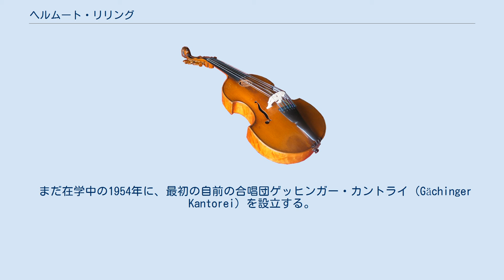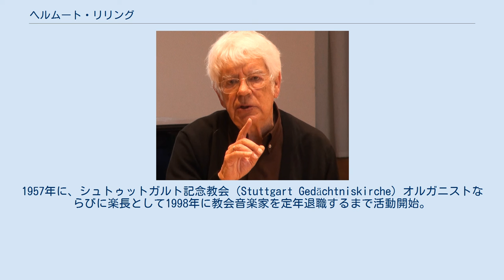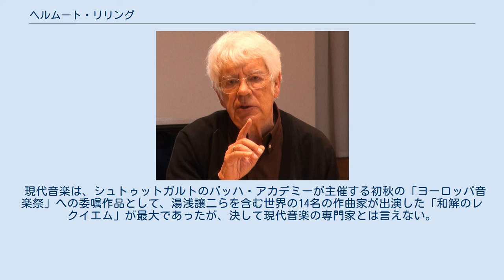ヘルムート・リリング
フランクフルト音楽・舞台芸術大学の教員
ヘルムート・リリング（ドイツ語: Helmuth Rilling, 1933年5月29日 - ）は、ドイツの合唱指揮者・音楽教育者。
 シュトゥットガルトの音楽家の家庭に生まれる。
祖父は牧師で、母親が特に信心深かったのは、同じ出身の作曲家ヘルムート・ラッヘンマンにかなり似ている。
ヴュルテンベルクのプロテスタントの神学校で早期教育を受ける。
1952年から1955年までシュトゥットガルト音楽大学で学校音楽教育、オルガン・作曲・合唱指揮を学ぶ。
ローマのバチカンでフェルナンド・ジェルマーニに2年間師事し、シエナのキジアーナ音楽院にも学び、その後彼のオルガンのアシスタントを10年間続けている。
 まだ在学中の1954年に、最初の自前の合唱団ゲッヒンガー・カントライ（Gächinger Kantorei）を設立する。
1957年に、シュトゥットガルト記念教会（Stuttgart Gedächtniskirche）オルガニストならびに楽長として1998年に教会音楽家を定年退職するまで活動開始。
1963年から1966年まで、オルガンや合唱指揮を指導する傍ら、シュパンダウ合唱団を育成した。
 1967年にニューヨークでレナード・バーンスタインに師事。
同年フランクフルト州立音楽大学の合唱指揮の教授に任命され、1985年まで同校で教鞭を執る。
1969年にフランクフルト合唱団の指揮者に就任。
1965年からシュトゥットガルト・バッハ・コレギウムを設立。
同団体は必ずゲッヒンガー・カントライとも共演しており、リリングは両団体と幅広く演奏旅行を行なっていて、日本にも数回以上来日し、講習会などを通じて多くの教え子を持つ。
 リリングはバッハの専門家として世界的に知られる。
リリングはバッハの合唱曲を全曲録音した最初の人物であり、170点以上にのぼるCDに1000曲以上が収録されている。
古典派やロマン派の、管弦楽伴奏つき合唱曲の専門家としても評価が高く、ブラームス作品などのレパートリーがある。
1988年には、再発見されたばかりの「ロッシーニのためのレクイエム」を世界初演し、録音した。
長らく現代楽器による現代奏法による素朴でオーソドックスな音楽作りであったが、2000年代になってからはガーディナーやノリントンの古楽の奏法をようやく受け入れ、以後それに従って演奏解釈を実践している。
 現代音楽は、シュトゥットガルトのバッハ・アカデミーが主催する初秋の「ヨーロッパ音楽祭」への委嘱作品として、湯浅譲二らを含む世界の14名の作曲家が出演した「和解のレクイエム」が最大であったが、決して現代音楽の専門家とは言えない。
また、南北アメリカでも知名度があり、オレゴン・バッハ音楽祭の共同主宰者である。
弟子が専任指揮者を務めるスペインのガリシア交響楽団の常任指揮者も務めている。
ライプツィヒの国際バッハ協会の会長を務め、自ら委嘱した現代音楽の初演でさえも暗譜を自分に課し、弟子達にも同じ事を要求する厳しいレッスンで知られる。
 2013年、満80歳の誕生日をもって指揮活動を引退した。